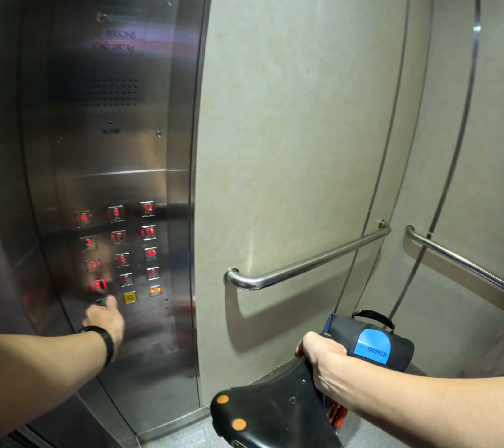Brompton Cycling from Clementi to Railway Corridor